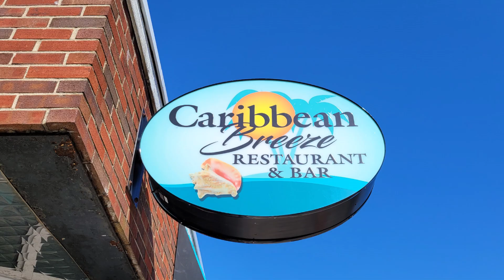DJ Bravo en We Are One Festival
DJ Bravo El Versatil y Rafael Calderon de CHW4EVER le traeran musica Dominicana a la ciudad de Manchester en el "We Are One" Festival el 19 de Agosto.  Donde estan los Dominicanos y Dominicanas?